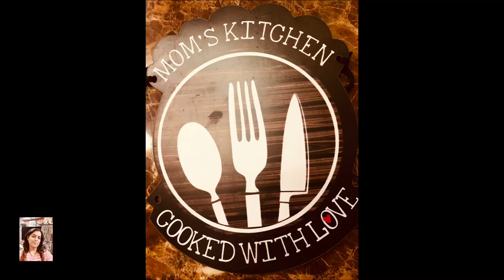TasteyInstantpaneerchilly| ina minimum time and minimum ingredients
Instant Paneer chilly
              ~Ingredients ~

Tomato1
Onoion 1
Simla mirchi 1
Schezwan chuteny/sauce 2 Tablespoon
Dark Soya sauce  1 Tablespoon
Chilly sauce 1 Tablespoon
Tomato sauce 2/3 Tablespoon
Black paper or white paper 1 tea soon